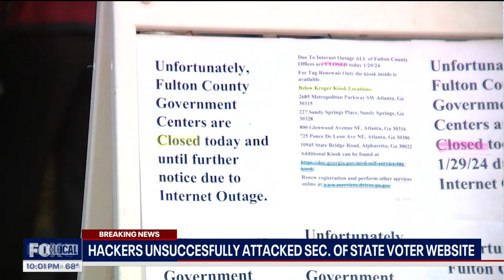Unsuccessful hackers target Georgia voter registration site | FOX 5 News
The Georgia Secretary of State's Office said it fought off a cyberattack in mid-October. Hackers attempted to attack the website that Georgia voters use to request absentee ballots on Oct. 14.